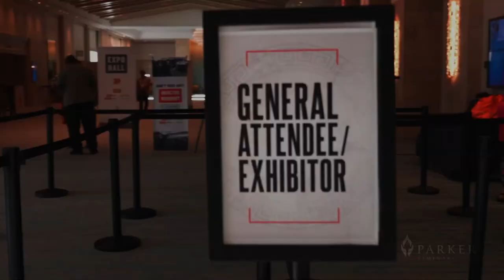Dr William E Morgan, Invites You To Parker Seminars Orlando 2024